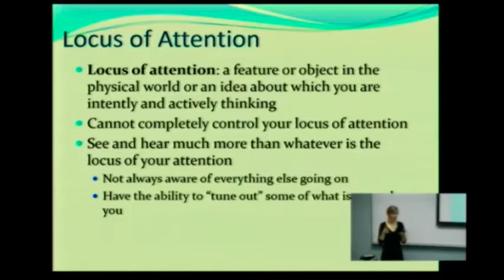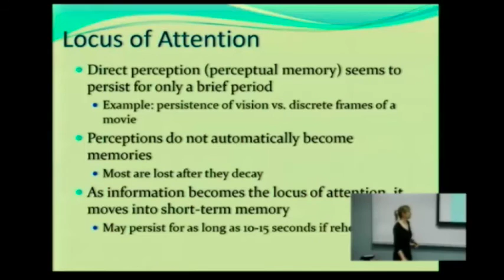Locus of Attention